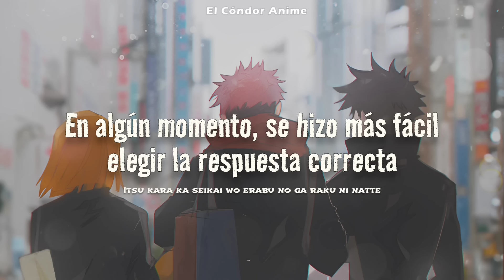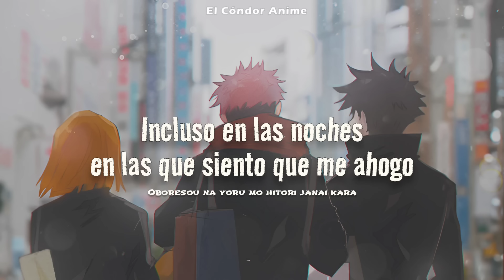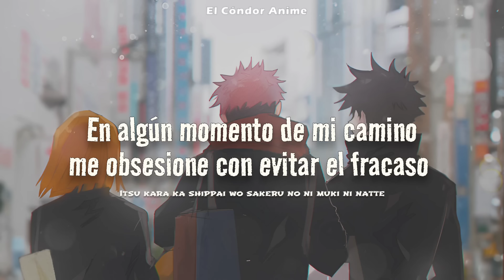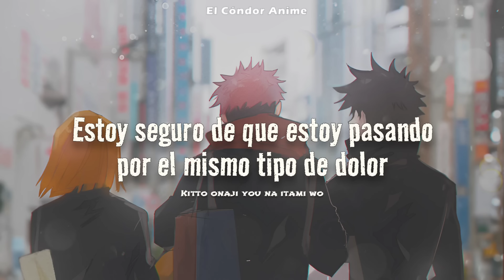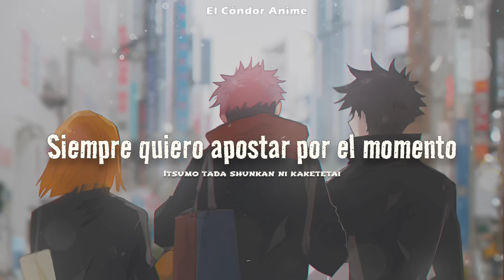Jujutsu Kaisen Season 2 ED 2 Full | more than words by Hitsujibungaku | Sub Español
Te invito a seguirme y me ayudas mucho dejando tu comentario y like

Canción - more than words
Artista - Hitsujibungaku

Lyrics:

Kare ga itta kotoba nando mo omoikaeshite
Umaku henji dekita ka? guru guru guru suru

Itsu kara ka seikai wo erabu no ga raku ni natte
Honne iu mujaki na peesu tekitou ni gomakashiteiru

Da tte dou datte ii tte warattemo
Mada jibun no koto wo aishitain da tte
Mogaiteirun deshou?

Kitto machigai darake no sutoorii
Oboresou na yoru mo hitori janai kara
Just be by your side
And give you more than words

Give you more than words

Kakikake no meeru furidashi ni modoshite
Kime kirenai jibun ni guru guru guru suru

Wakaranai koto ga ou sugiru sekai ja
Kashikoi furi wo shitemo kizutsuitari suru

Itsu kara ka shippai wo sakeru no ni muki ni natte
Hontou ni hoshii mono akiramete, nani ga shitai ka
Mienakute misugoshite, zetsubou dake tokui ni natte
Sore wo mou teokure to kimeru ni wa chotto hayai ne

Datte dou shiyou mo nai toki demo
Mada jibun no koto wo shinjitain da tte
Kizuiteirun deshou?

Kitto onaji you na itami wo
Tadotteku yoru ga kimi ni mo aru nara

Kono saki wa nani hitotsu yuzurenai
Donna kurayami da tte terasu raito
Anata ga iru koto

Koronde doro darake mo shikatanai
Sontoku mitecha nanimo umarenai
Madamada we can head to freedom

Itsumo tada shunkan ni kaketetai
Iiwake wa mou iranai live only once
Odoridase myuujikku wa tomaranai
Nannimo kowakunai wa

jujutsu kaisen season 2 ed 2 full sub español
jujutsu kaisen season 2 ending 2 full sub español